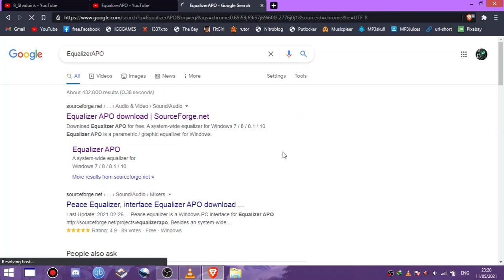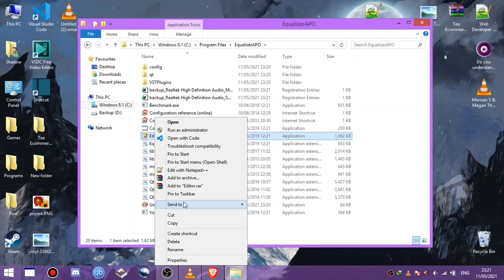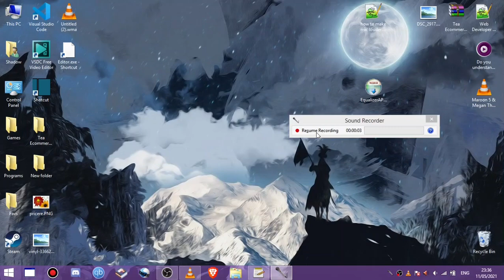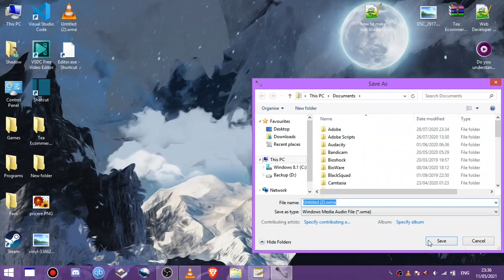How to Use Equalizer APO To Boost Mic in Windows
Equalizer APO is a parametric / graphic equalizer for Windows. It is implemented
as an Audio Processing Object (APO) for the system effect infrastructure
introduced with Windows Vista.

Features:
- virtually unlimited number of filters
- works on any number of channels
- very low latency, which makes it suited for interactive applications
- modular graphical user interface
- VST plugin support

Requirements:
- Windows Vista or later (currently only Windows 7, 8, 8.1 and 10 have been tested)
- the application must not bypass the system effect infrastructure
(APIs like ASIO or WASAPI exclusive mode can not be used)